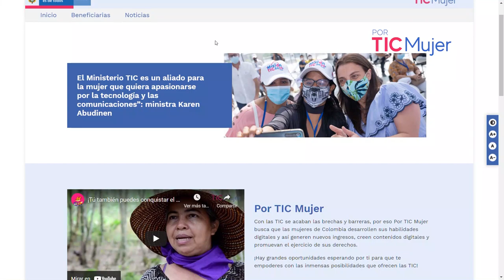PorTICMujer | Azucena, una líder de la transformación digital de Catambuco, Pasto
Azucena es una mujer de 62 años, cabeza de hogar, madre de un joven con